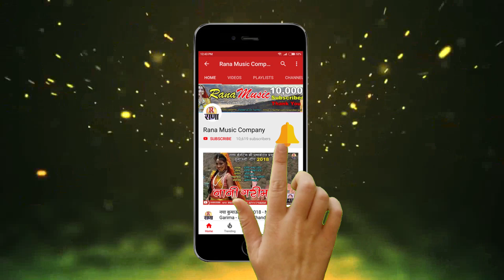भेजी कु रेबार ~ New Garhwali Dj Song ~ Bheji Ku Rebar ~ Jayendar nakoti ~ नया पहाड़ी गीत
नये कलाकार संपर्क हेतु - 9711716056

Song - Bheji ku rebar
Singar - Jayendar nakoti
Recordist - Sagar sharma
Sahyog - geeta nakoti
Producer - Indeerjeet Rana
Lable - Rana Music Company
Copyright - Rana Cassettes

featured